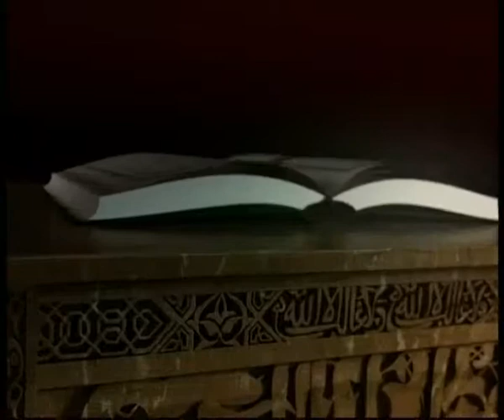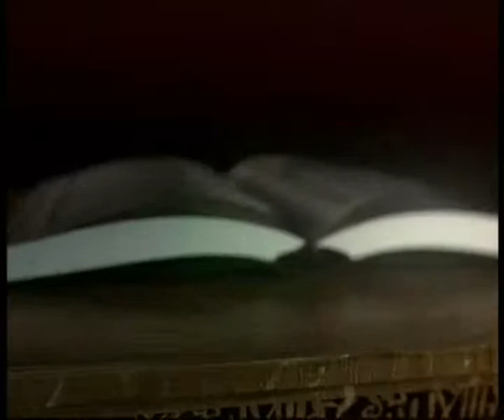İlmihal Programı (13.Program)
10 Ağustos 2011 Tarihinde Talha Alp ve Ebubekir Sifil Hoca'nın Yapmış olduğu ilmihal Programı